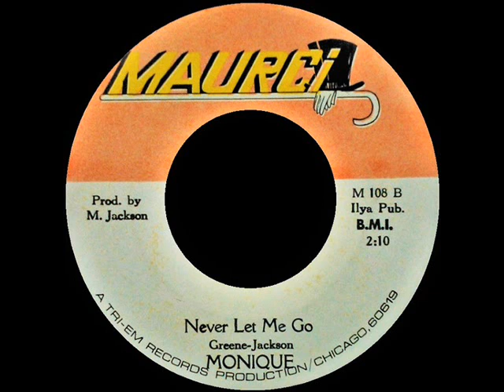Monique - Never Let Me Go - MAURCI 108